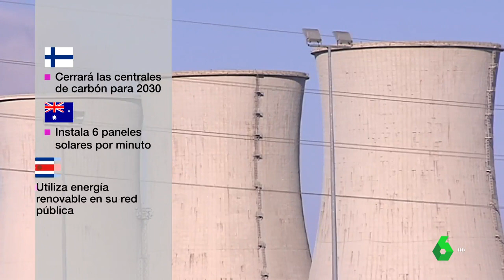Se acerca la fecha límite para actuar contra el cambio climático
Sequías más graves, olas de calor más duraderas o el aumento del nivel del mar son algunas de las consecuencias que demuestran que el cambio climático ya es un hecho.